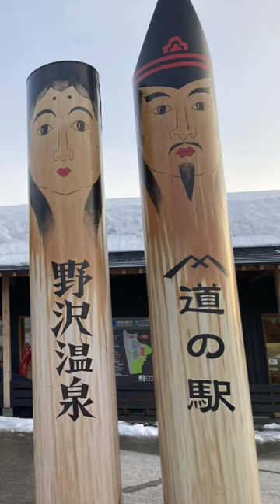長野県 野沢温泉 道の駅 アンパンマン 自動販売機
長野県 野沢温泉 道の駅 アンパンマン 自動販売機　 長野県 野沢温泉　道の駅　アンパンマン 自動販売機　車椅子 車いす 車いすユーチューバー 車椅子ユーザー